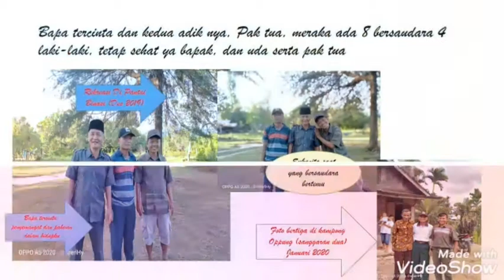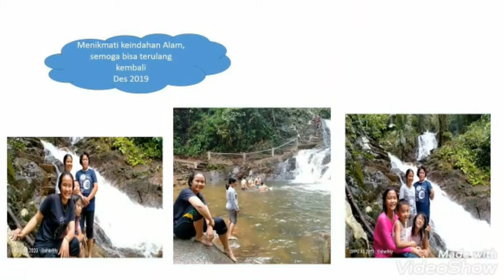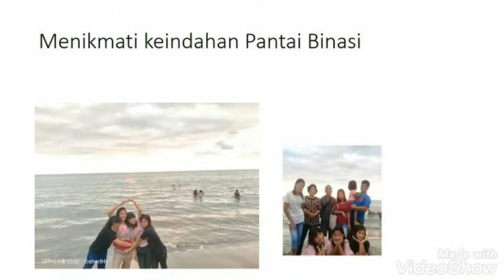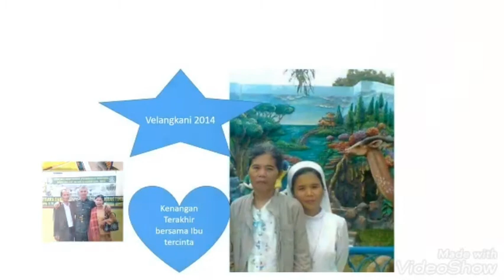Bahagia bersama Keluarga